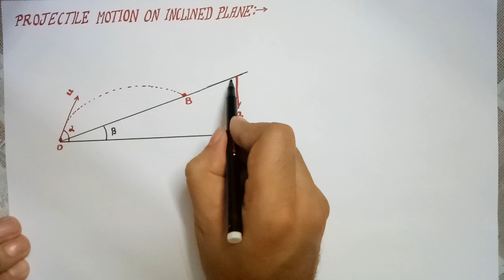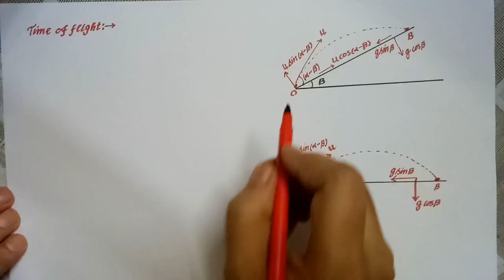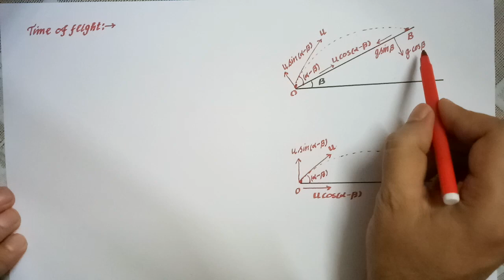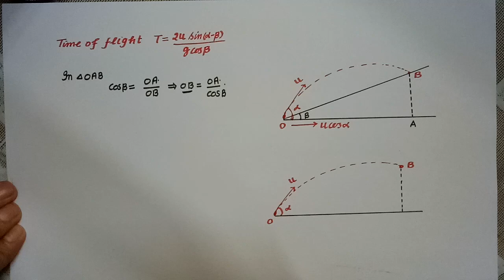Motion in a plane 15